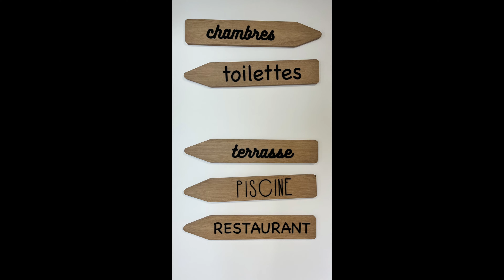The Grand Tour Ep1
On this adventure we travel through France, over the French alps and down to Monaco, we visit Geneva, Turin and many more beutifull locations. bmw1250gsa motorcycleadventures bmwgs1250 motorcycletours frenchalps monaco Music supplied by envato And So It Goes (Uplifting Sentimental Acoustic Folk)-12715-RFR
Pinkzebra        Casual Acoustic Stroll-12715-RFR
Pinkzebra